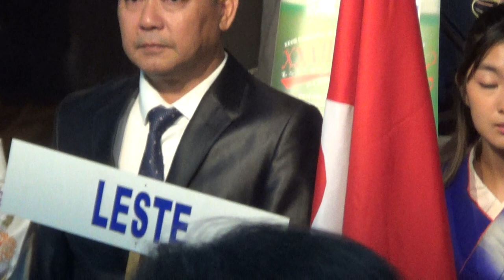CERIMONIA DE ABERTURA -28ºconcurso de karaoke do estado de São Paulo -UPK.(25/02/2023)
Cerimonia de abertura do Paulistão realizado . dia 25-26 /02/2023 no Centro de Eventos de Barueri -SP # MENSAGENS de CONGRATULAÇÃO -(13:49 Tiyomi  Takase -presidente da UPK) (16:25 Pedro Mizutani -presidente da comissão organizadora) (18:10 Katsuyuki Sano -vice presidente conselho de jurados) (19:58 Renato Ishikawa -Presidente geral do Bunkyo) (23:47 Ryosuke Kuwana -Consul do Japão em sp ) ( 27:52 Akemi Nishimori -Presidente ABRAC) (31:03 Leandro Ramos -Relações Setoriais HONDA) (31:51 Sandro Barros -Ateliê Barros) (33:50 Olavo Kimura - Repres Bradesco) (35:20 Hiroyuki Minami -Secretario Licenciado SBC)